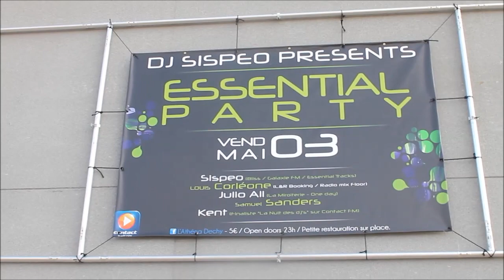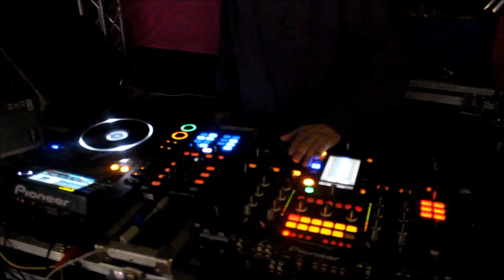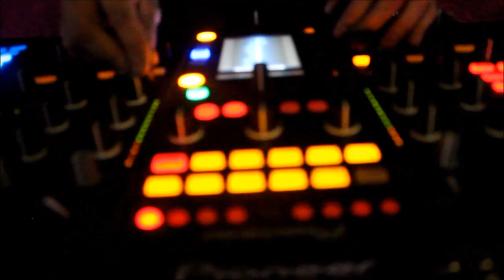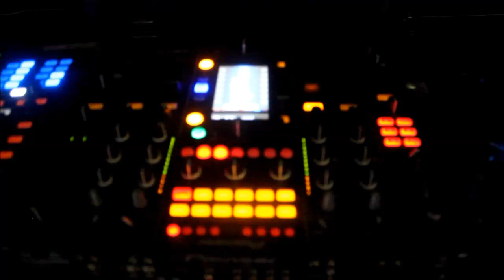F.G. Reportages : Essential Party Douai by DJ SISPEO l'Avant Soirée - 3 Mai 2013